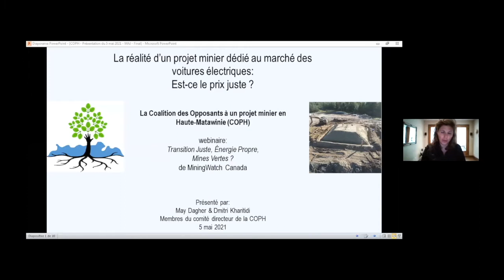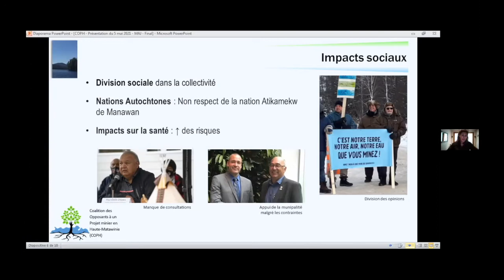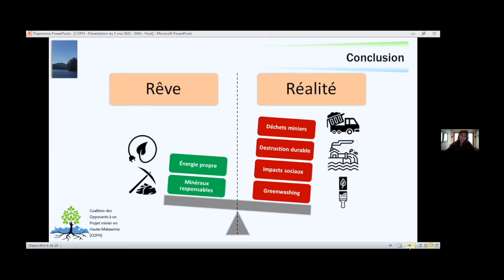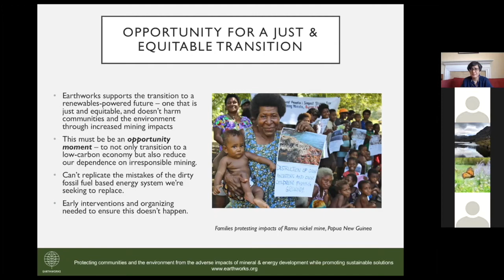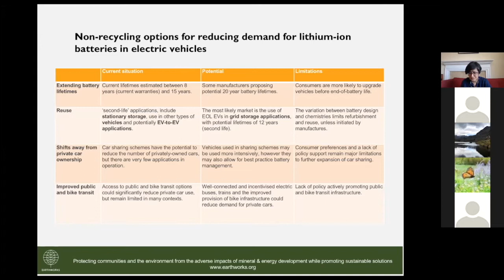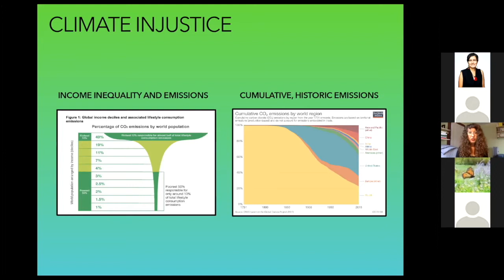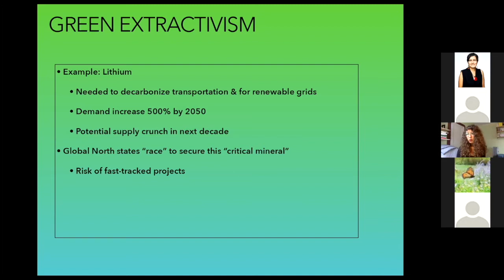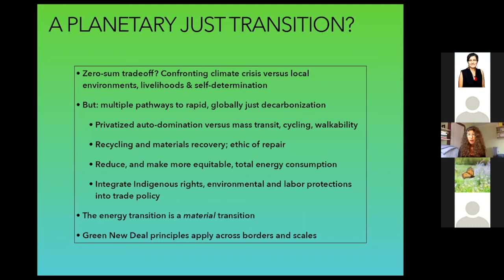Conférence: Transition Juste, Énergie Propre, Mines Vertes?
(5 Mai 2021) Le secteur minier déploie de nombreux efforts pour profiter de la crise climatique, qualifiant l'exploitation minière de «verte» car elle fournit des matériaux nécessaires pour soutenir la transition énergétique. Mais à moins que la demande en énergie et en matériaux ne soit réduite, la destruction de l'environnement et les conflits sociaux continueront de croître. Comment une «Transition Juste» et un «Green New Deal» peuvent-ils résoudre cette contradiction?

— avec —

May Dagher & Dmitri Kharitidi — Coalition citoyenne opposée au projet de Nouveau Monde Graphite au Québec, Canada

Payal Sampat — Directrice du programme minier à Earthworks, co-leader de la campagne internationale « Pour une transition énergétique propre, juste et équitable », et co-auteure du récent rapport « Rechargez de façon responsable »

Thea N. Riofrancos — Professeure associée en Sciences politiques (Université Providence, États-Unis), co-auteure de « Une planète à gagner: pourquoi nous avons besoin d'un Green New Deal », et auteure de « Souverains des ressources: du pétro-nationalisme au post-extractivisme en Équateur »

Ouverture/Clôture : Monique Manatch — Gardienne des savoirs de la Nation Algonquine du Lac Barrière, cofondatrice de Innovations culturelles et médiatiques Autochtones

Animation : Jamie Kneen — Coordonnateur aux stratégies et communications, MiningWatch Canada, coauteur principal de « Pour que le climat ait meilleure mine: comment fournir les minéraux nécessaires aux énergies renouvelables? »